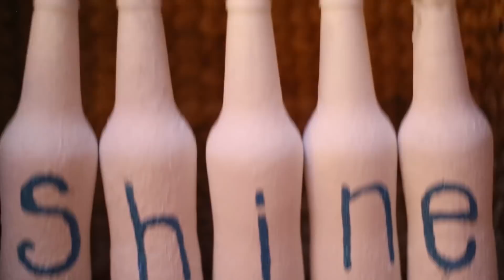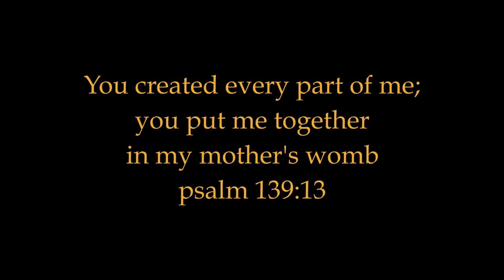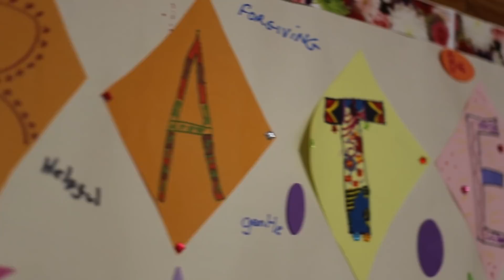Shine 2018 Urban Saints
ShineUK celebrates its 10th anniversary at the Frontier Centre, Northamptonshire.